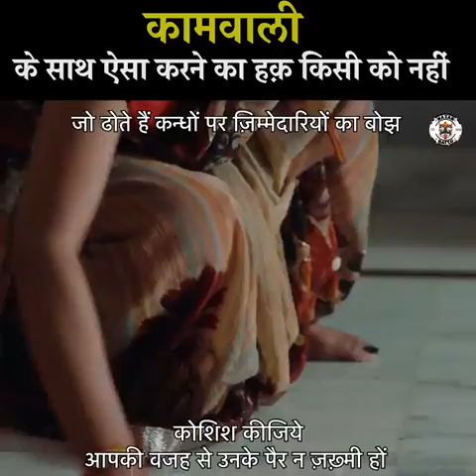**कामवाली**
के साथ ऐसा करने का हक़ किसी को नहीं